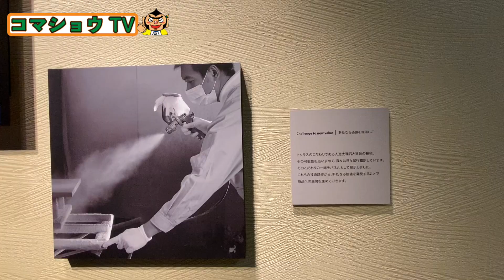トクラスBerryは良いとこ取りキッチン！人造大理石が抜群に高性能でハイバックカウンターやテノールカウンターなど他では見ることが出来ないキッチン。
今回のリフォーム動画はショールーム動画になります。
今回お邪魔したのは楽器やバイクで有名なヤマハから社名を変えたTOCLAS（トクラス）です。

このトクラスの特徴はなんといっても人造大理石！
自社で製造しているので他メーカーよりも自由度が高く、さらにこだわり抜いた性能が魅力！
人造大理石のキッチンを選ぶなら絶対見に行った方がいいメーカーです！

【ショールーム】トクラスのキッチンは普及帯グレードBbでも業界最強の人造大理石とレンジフードに驚きの連発！？

参考動画はこちら

【TOCLAS】超最強の人造大理石のトクラス最新 システムキッチンをレポート！

【トクラス】おすすめ！2021年最新システムキッチンをショールームで学ぶ

小さな修理から、キッチン、トイレ、お風呂のリフォーム、外壁・屋根塗装まで、兵庫県宝塚市の地域一番店、修理とリフォームのお店、駒商リフォームにお任せください！ご相談はもちろん無料です。